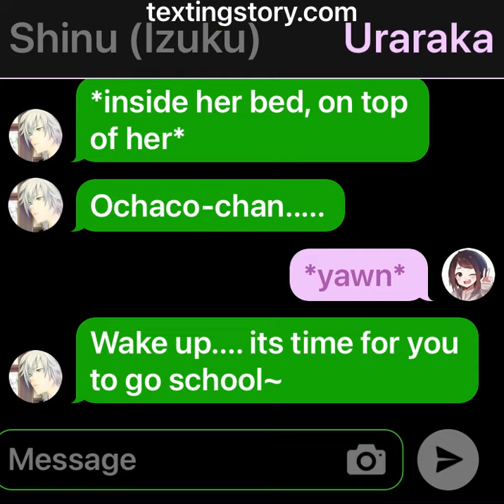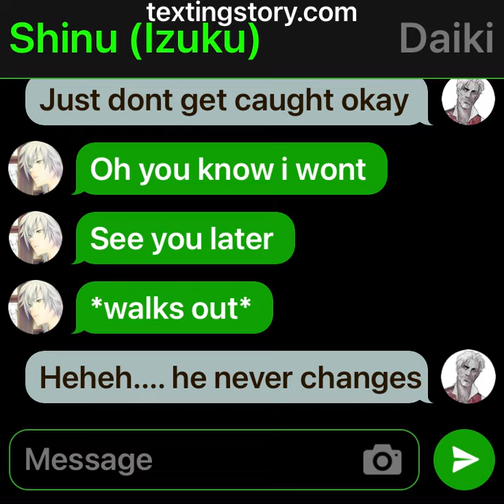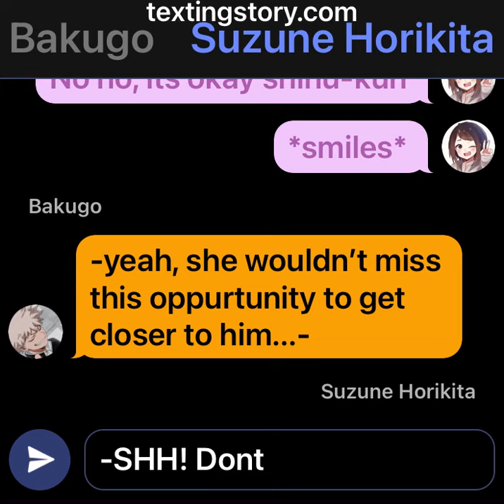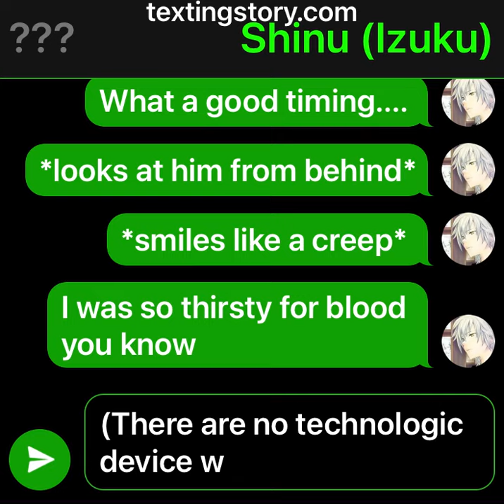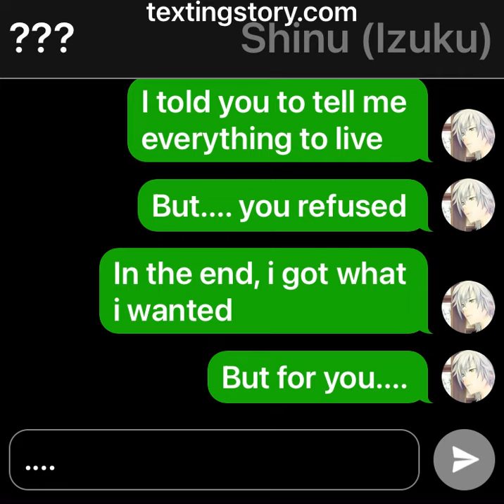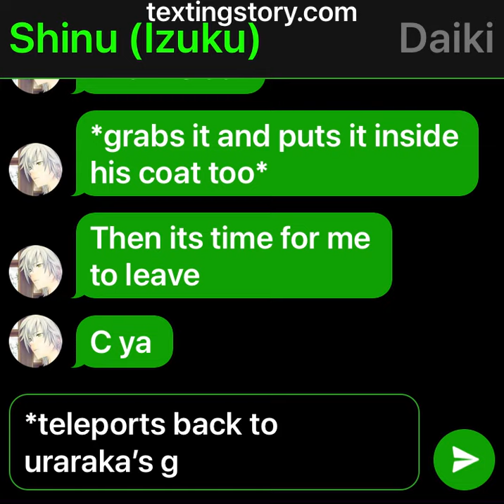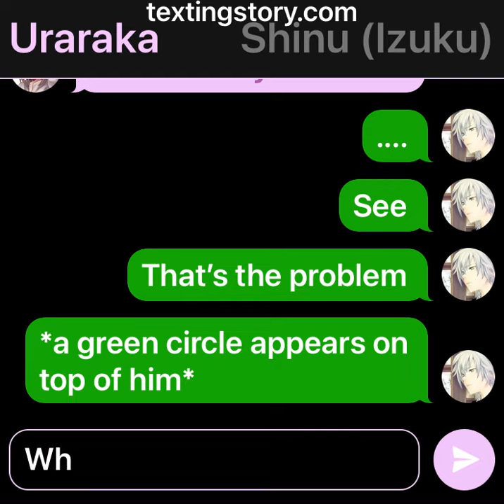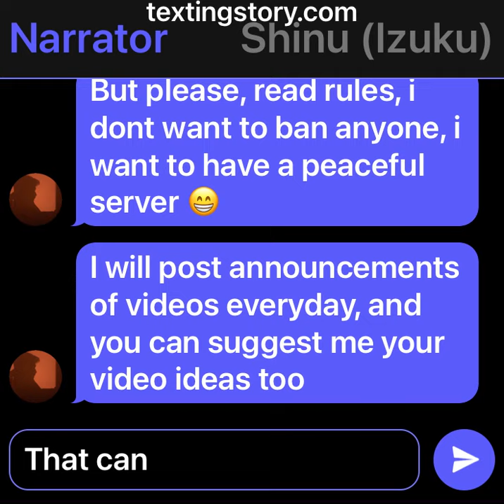MHA/BNHA Texting Stories ~7~ Limitless Deku Au | Ep 13# Please read description!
Hello guys this is part 13 of limitless deku au, ENJOY!

Dont forget to join our server : )